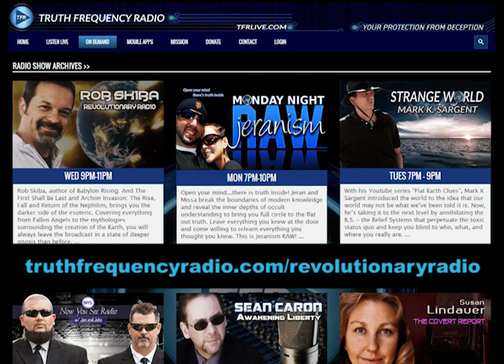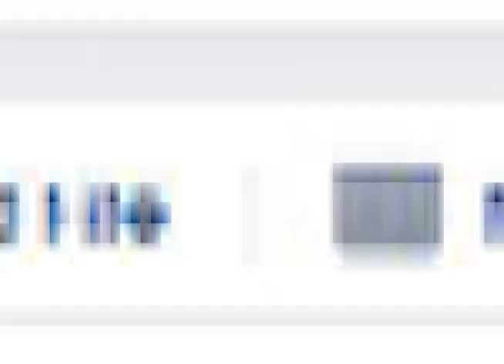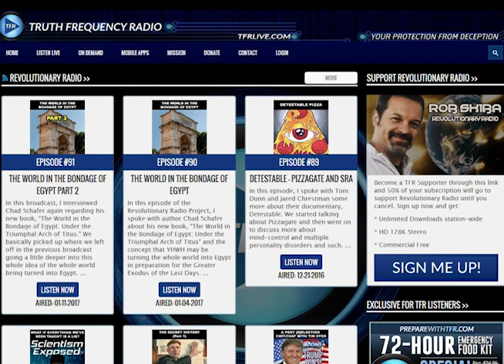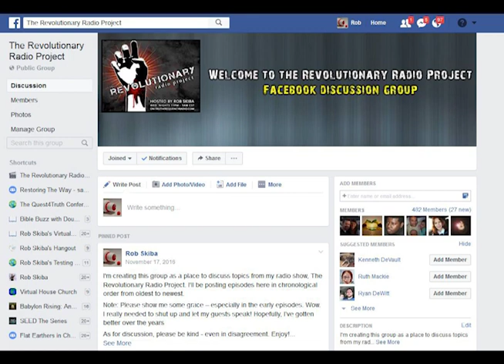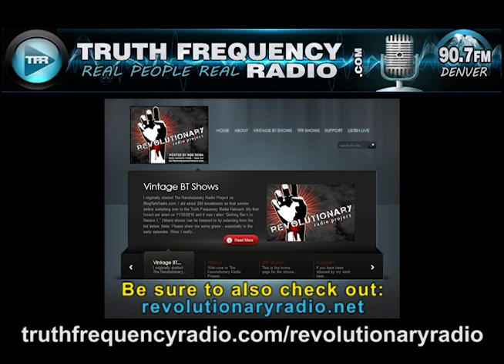TFR - 97 - Revolutionary Radio w/ Zen Garcia vs Dante Fortson: Serpent Seed Debate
This was the first time for me hosting a debate. It was recorded live on 3/22/17 between Zen Garcia arguing in favor of the Serpent Seed Doctrine and Dante Fortson arguing against. Both argued passionately for their position, but remained very civil. It was quite refreshing. Enjoy!